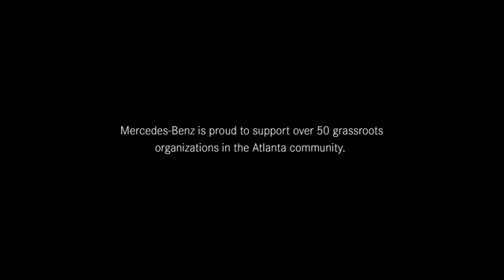Mercedes Benz USA Automotive Training Center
Larry Witherspoon loves anything with an engine. A few short years ago, he founded the Automotive Training Center in Atlanta. Now he’s repairing more than cars – he’s helping rebuild lives.

In this inspiring video series presented by Mercedes-Benz, we get to know the unsung heroes of the Atlanta community. Mercedes-Benz supports over 50 grassroots organizations positively impacting local neighborhoods, and is proud to call Atlanta home.